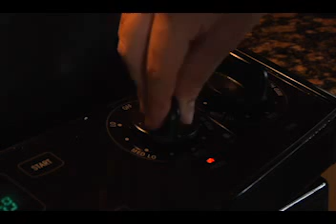B Roll Assignment2